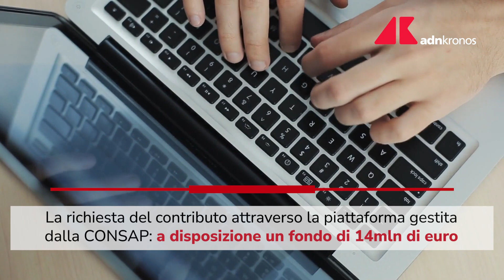Bonus retrofit auto 2023: ecco cos’è e chi può richiederlo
Per chi ha installato sulla propria auto un sistema di riqualificazione elettrica in sostituzione del motore termico (benzina e diesel), può usufruire del bonus retrofit, un incentivo statale fino a un massimo di 3.500 euro. Il contributo è pari al 60% della spesa sostenuta nel periodo che va dal 10 novembre 2021 al 31 dicembre 2022.